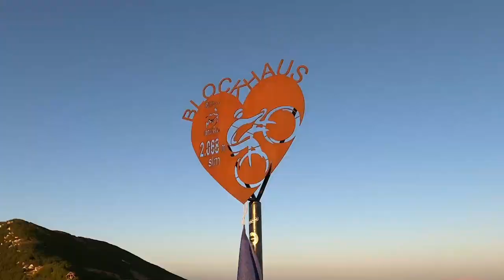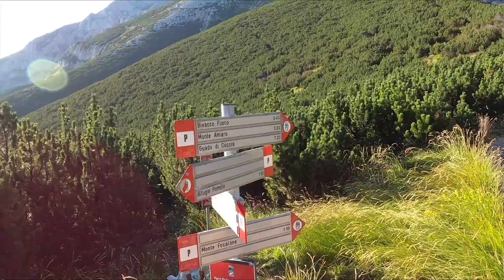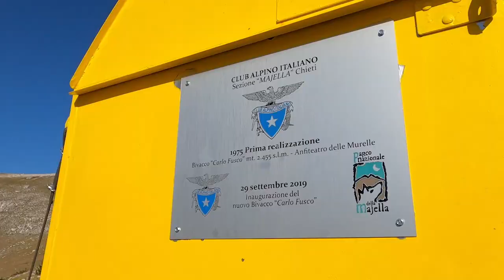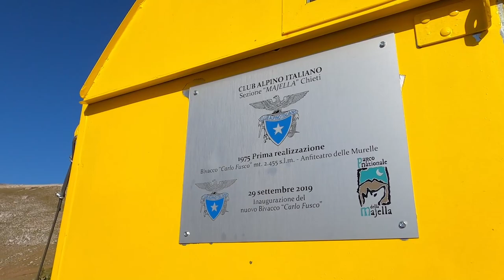GIRO DELLE 3 CIME - Majella National Park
Escursione sulla Majella. Monte Focalone, Monte Acquaviva, e Cima delle Murelle in un solo giorno.